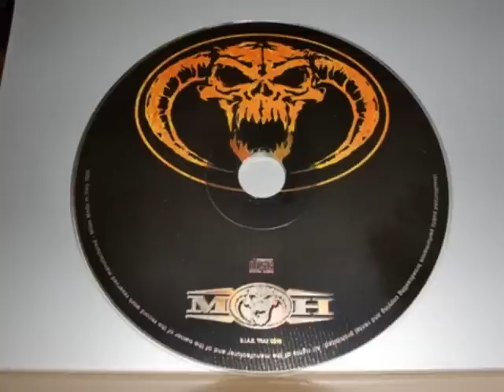Dj Promo - Phreak ya speaka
CD Masters of hardcore (Italian edition)